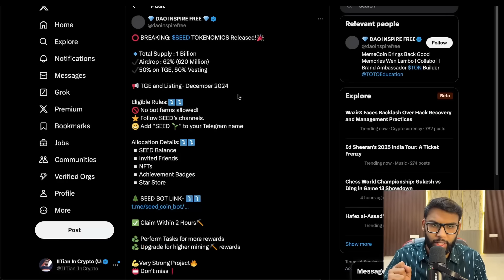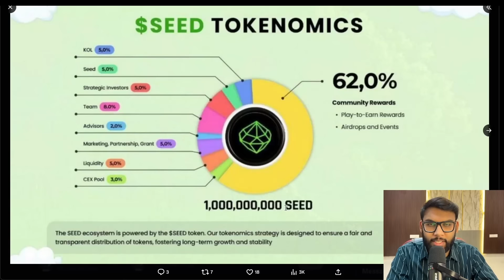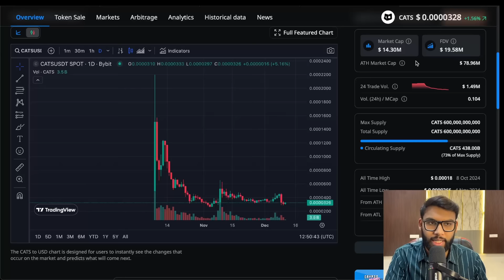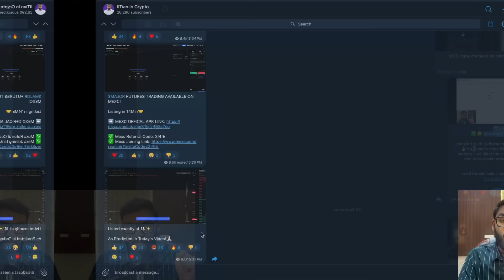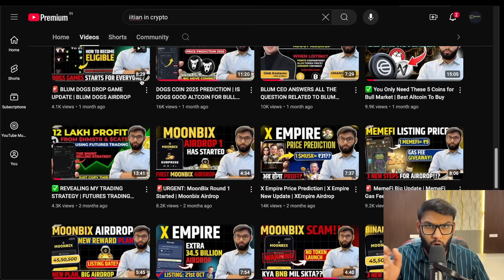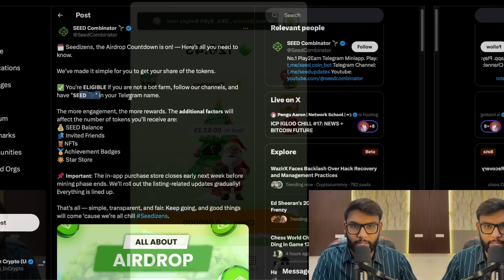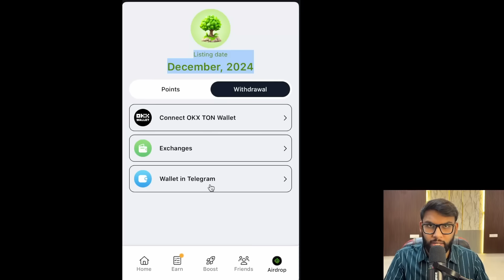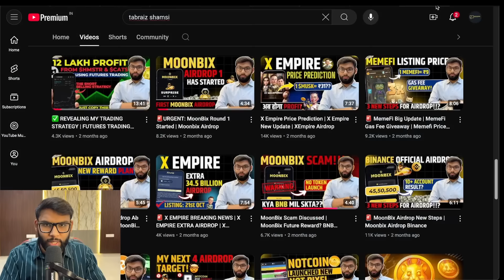✅ SEED PRICE PREDICTION | SEED AIRDROP LISTING DATE | SEED AIRDROP UPDATE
In this video covered SEED PRICE PREDICTION, this is another telegram mining app project just like blum and notpixel.

This new seed airdrop update about tokenomics is creating new buzz in market and now people are looking for seed airdrop price prediction. in this video I have dived deep into seed airdrop price prediction and explained everything related to seed airdrop update.

The new seed airdrop update also shares the seed airdrop listing date that is going to happen in December.

In this video, we’ll cover the seed airdrop listing date, and an exclusive seed airdrop price prediction. Don’t miss out on the full breakdown of the seed price and seed listing date, along with the seed price prediction today.

Stay updated with the seed price today, and explore insights on the seed price prediction.this video has you covered with all the critical details about the seed airdrop price and much more!
Welcome to Crypto News Today by IITian In Crypto.
Crypto News Today by Umang, helps you stay updated with latest trends and news about the crypto India. I try to bring Bit sized crypto news update in Hindi that helps audience gain confidence and knowledge about Crypto Investing, so stay updated with daily Crypto News Today videos from IITian In Crypto.